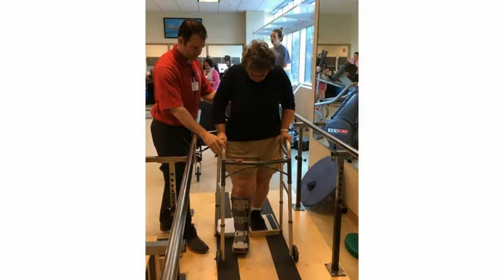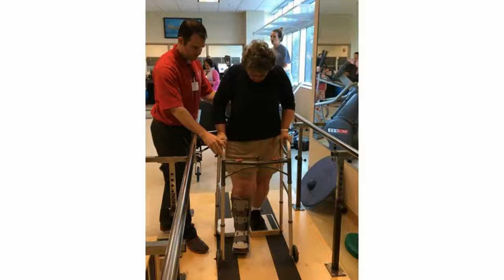Difference Between Bioethics and Medical Ethics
My wonderful friend Mark Pickup has rerun an essay on his blog Human Life Matters by Dr. Dianne Irving on the history of bioethics. Irving was ...
Bioethics and Medical Ethics | Moral musings The Connection and the Difference. Bioethics is ... However, the distinction between Bioethics and Medical Ethics should be clarified. ... Journal of Medical Ethics · KCL Medical Ethics and Law Blog · Law and Neuroscience. Medical ethics is an area of ethics concerned with the practice of clinical medicine and scientific research. The key difference between bioethics ...The word “deontological” comes from the root “deon” which means duty or obligation in Latin. In some countries, codes or medical ethics have been supplemented by patients' rights laws. ... Bioethics is not just a series of principles but implies, in the European tradition at least, a moral obligation to act. Bioethics deals with unresolved dilemmas that affect the entire medical community, often created by new technologies or research ideas. Ethics in nursing deals primarily with individual, personal dilemmas that stem from situations between a caregiver and his patients.As nouns the difference between bioethics and ethics is that bioethics is (ethics) the branch of ethics that studies the implications of biological and biomedical ...Bioethics is the study of the ethical issues emerging from advances in biology and medicine. ... Potter's work laid the foundation for global ethics, a discipline centered around the link between biology, ecology, medicine, and human values.A critical assessment of the similarities and differences between these 2 types ... and differences between clinical medicine and clinical ethics consultations in Advanced ethics consultation models, such as CASES and the Clinical Bioethics ...Students who searched for Medical Ethics and Bioethics found the articles, ... of medical service managers may increase